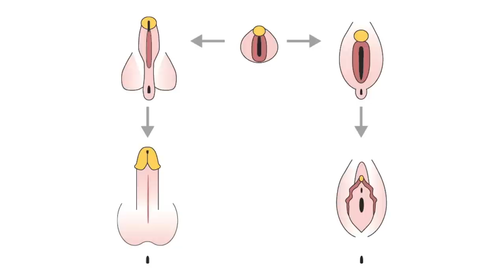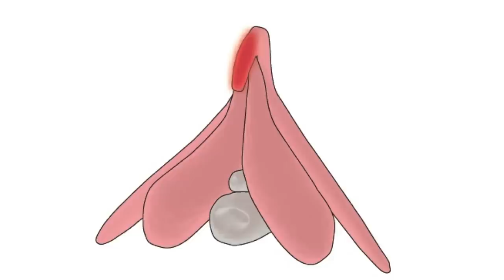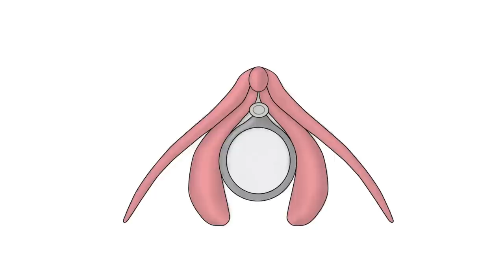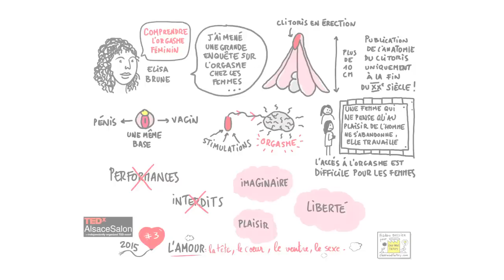L’orgasme Féminin, contraintes et libertés… | Elisa Brune | TEDxAlsaceSalon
Le sexe est un territoire que l’amour s’approprie, disait Kundera. Et dans ce territoire, on manque de cartographie. Le plaisir doit s’inventer tout seul. L’orgasme est un sommet non fléché, trop souvent inaccessible pour les femmes. Pourquoi tant d’inconnu ? J’ai voulu savoir ce que vivent les femmes, d’une part, et ce que sait la sexologie, d’autre part. Quatre années d’enquête entre chercheurs et cercles tantriques, thérapeutes et sex-toys, statistiques et témoignages ont contribué à fabriquer de l’intelligence collective sur le sujet le plus tu depuis la nuit des temps.